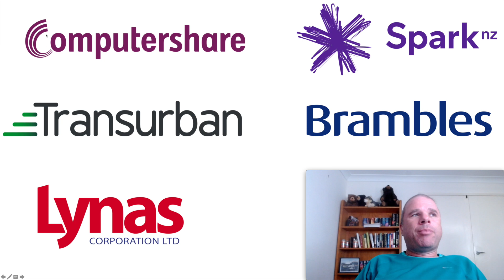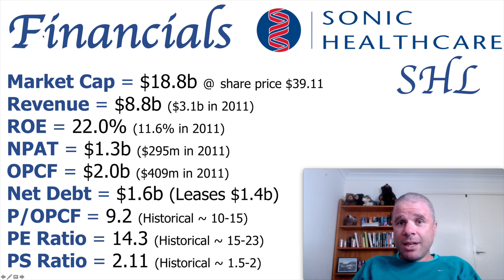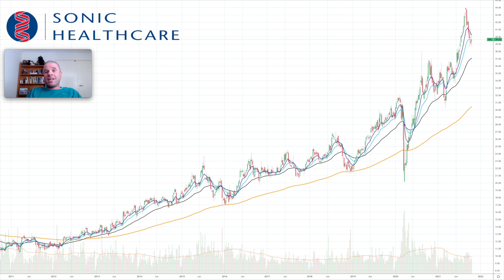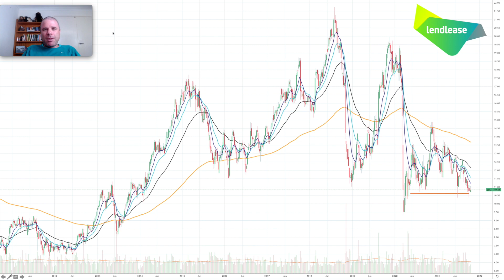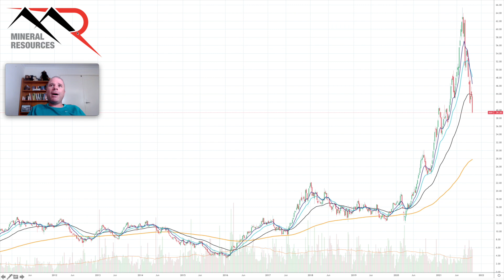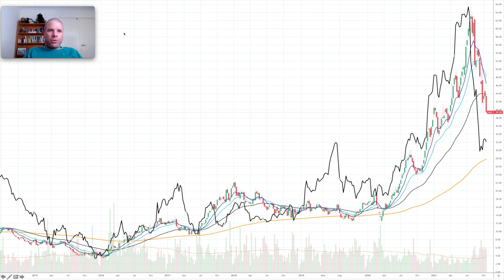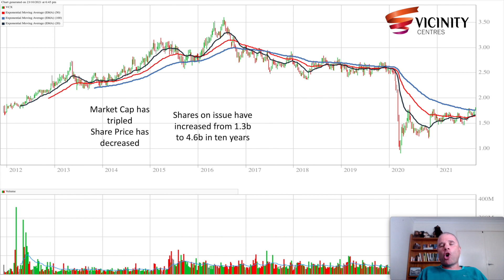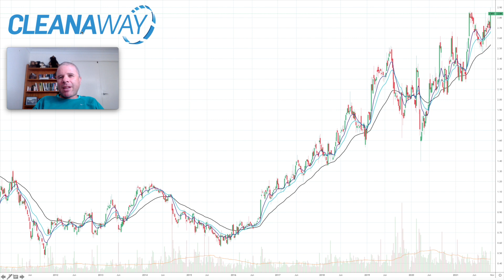ASX Stocks to Buy? | Ten ASX100 Companies Part 2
Time to challenge my bias that ASX100 stocks are NOT the type of companies I personally want to put my money into.
I have chosen ten ASX100 companies at random and delve into the current financial state, financial history and sentiment behind each company.

The five companies featured in this video include:
1. Sonic Healthcare (SHL)
2. Lend Lease (LLC)
3. Mineral Resources (MIN)
4. Vicinity Centres (VCX)
5. Cleanaway (CWY)